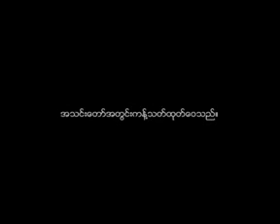Sayar Saw Patrick 2020 Sermon